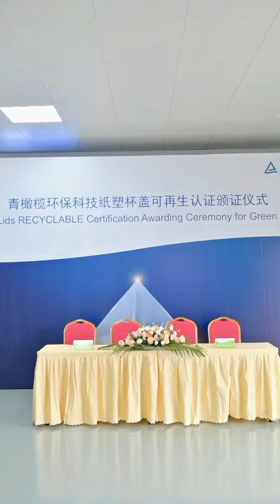Pulp Lids Recyclable Certification Awarding ceremony for Green Olive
If you are interested in our products,kindly contact to